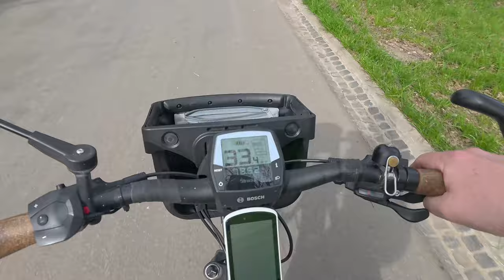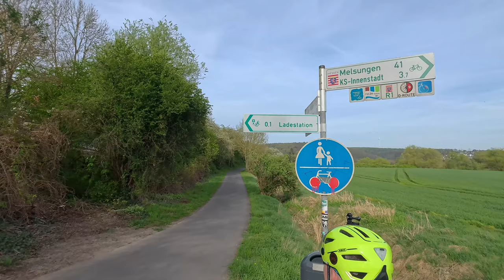50 Kilometer Abenteuer mit dem E-Bike in Kassel